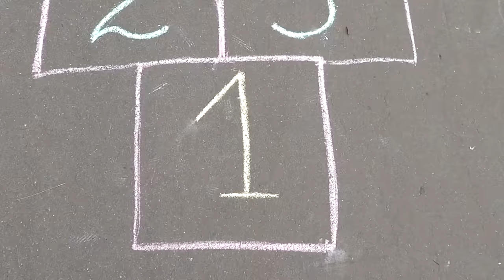Fun the Boo Boo story from Sofia and Dog